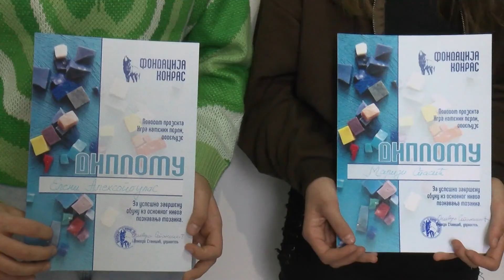10 minuta: „Igra kamenih perli“ u OŠ Mirko Jovanović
Radionica mozaika pod nazivom  „Igra kamenih perli“ uspešno je završena u Osnovnoj školi „Mirko Jovanović“ u Kragujevcu.